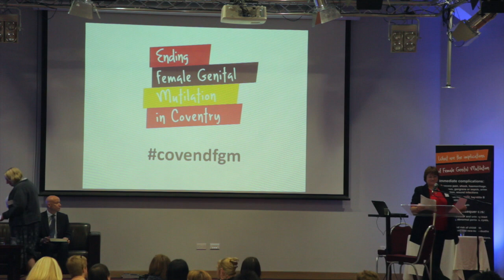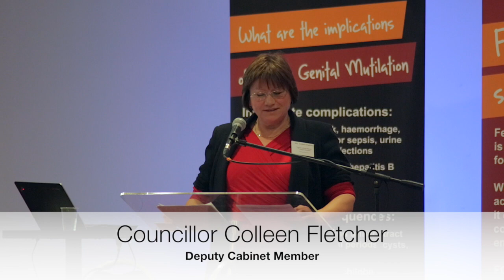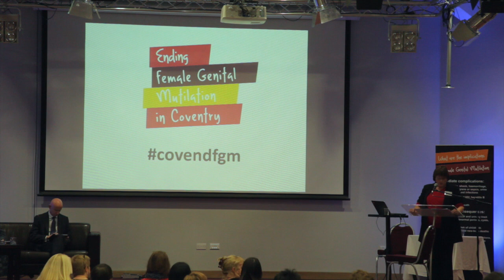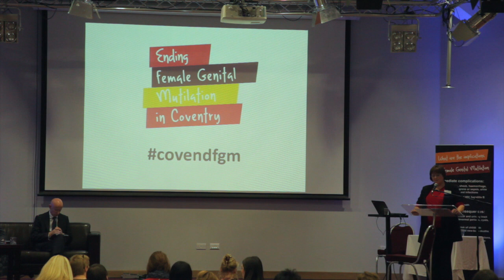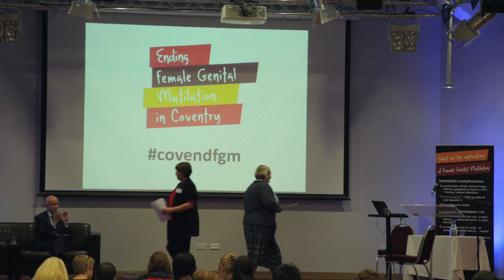Councillor Colleen Fletcher